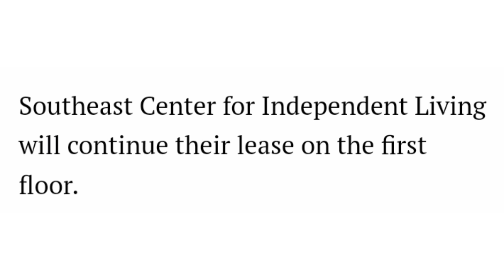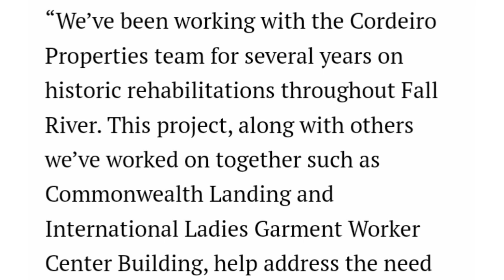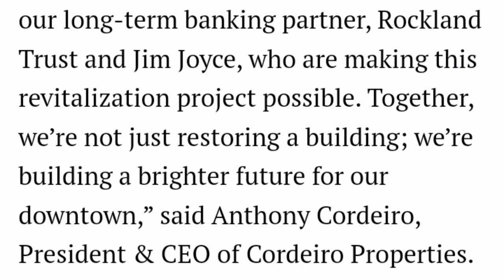Cordeiro Properties Secures Nearly 10 Million To Rehab Former Fall River Mill Into 36 Apartments